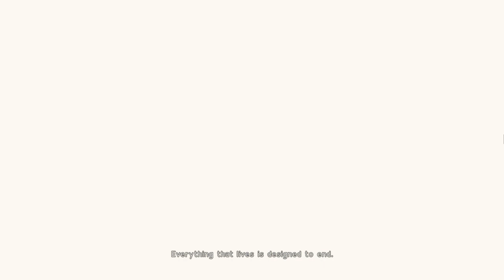Nier: Automata BLIND #001